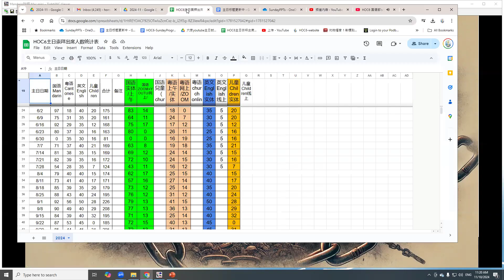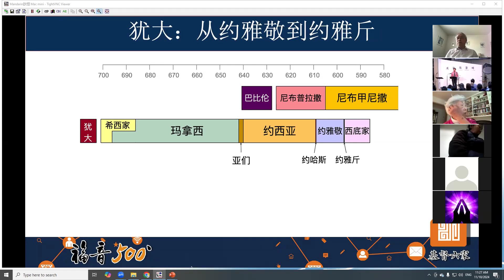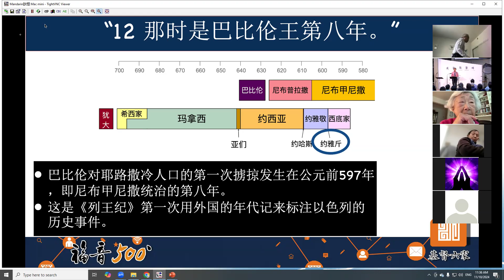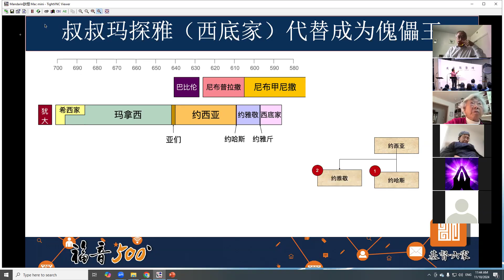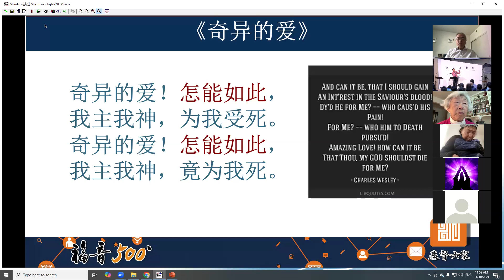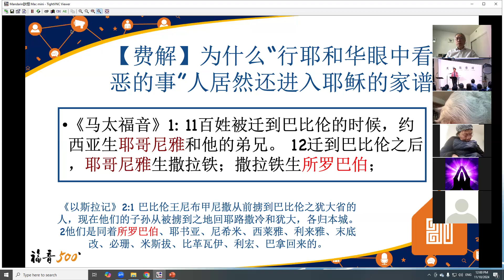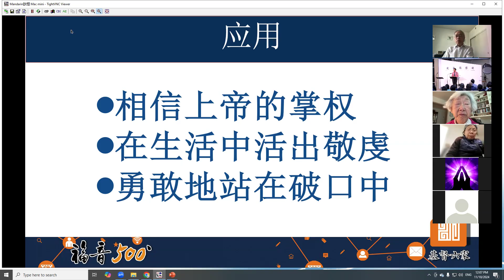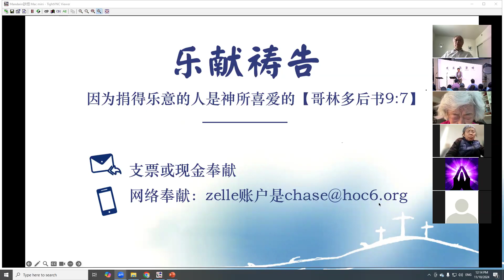2024.11.10 HOC6国语《上帝在混乱中的掌权》 列王纪下 24:8-17 程阳杰长老